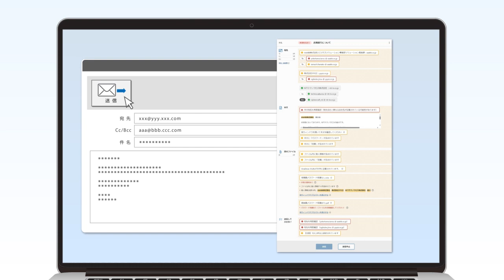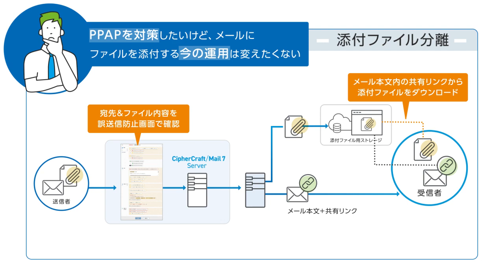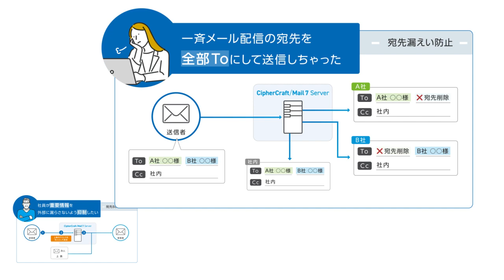メール誤送信防止「CipherCraft/Mail 7 Server」製品紹介動画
メール誤送信対策とPPAP対策の両立が可能な「CipherCraft/Mail 7」はメール誤送信防止市場16年連続シェアNo.1※。
ニーズに合わせて追加できる上長承認機能など誤送信を防ぐための充実のセキュリティ機能を備えています。
Microsoft 365などのクラウド型メールにも対応。
官公庁や企業など、業種・規模を問わず、幅広いユーザに利用されています。

※デロイト トーマツ ミック経済研究所
　「内部脅威対策ソリューション市場の現状と将来展望 2023年度【サイバーセキュリティソリューション市場19版目】」2024年2月発刊